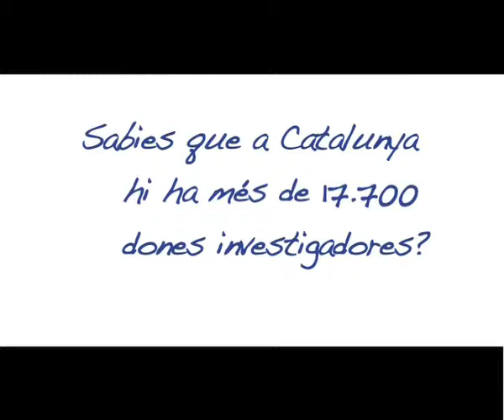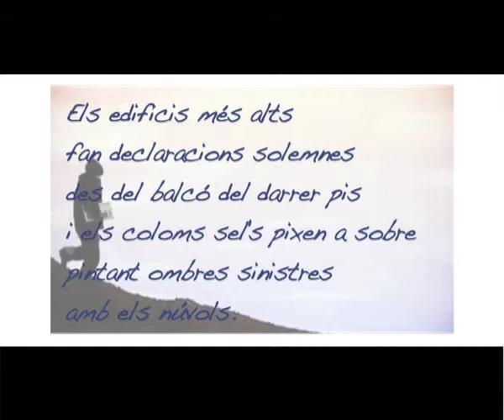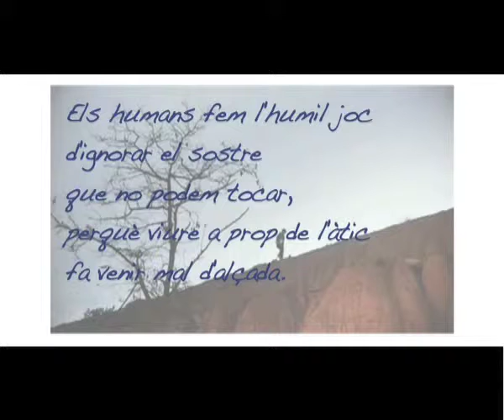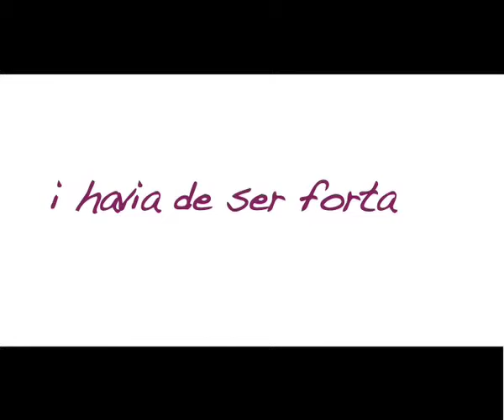DON@CTÍVA'T_Capítol02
Amb Helena Miquel, d'Élena i Facto Delafé y las Flores Azules i amb l'Agnés, del bloc Cal Seixanta
Amb la música d'Anorak i Esreboster.